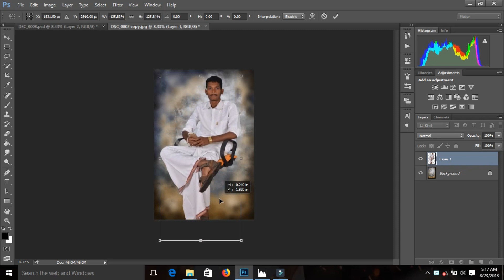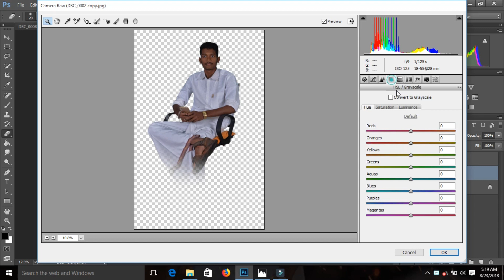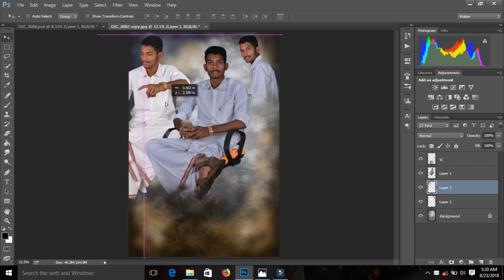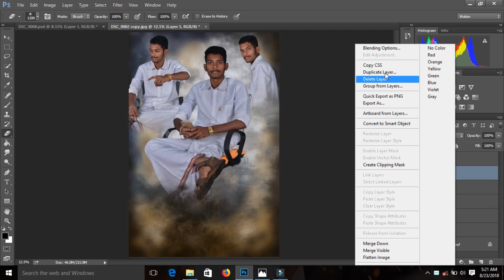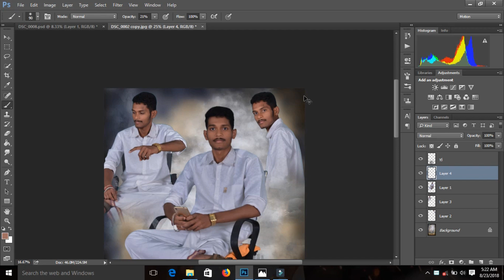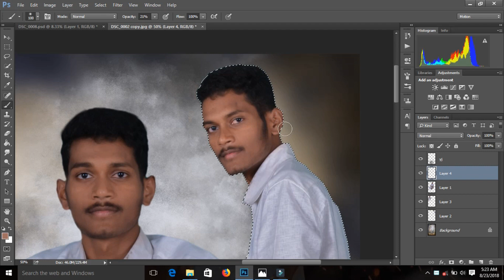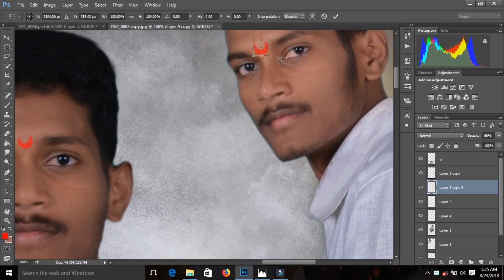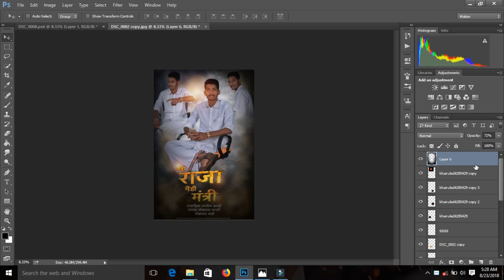How to create a birthday Banner in Photoshop CC By Ds creations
Hiii,FRIENDS
How To Design Poster for Banner in Adobe Photoshop CC
In this tutorial we will learn how to make a movie poster with a background texture in Photoshop.
Photoshop.

Hey everyone,today's tutorial show you how to create a Birthday Poster in Photoshop CC.